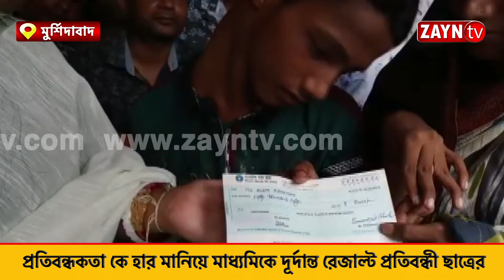প্রতিবন্ধকতা কে হার মানিয়ে মাধ্যমিকে দূর্দান্ত রেজাল্ট প্রতিবন্ধী ছাত্রের